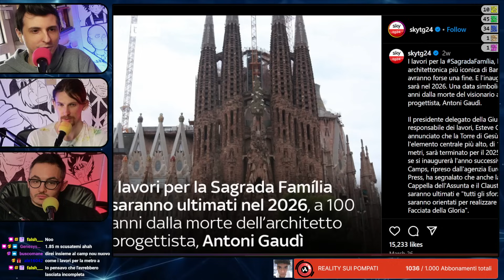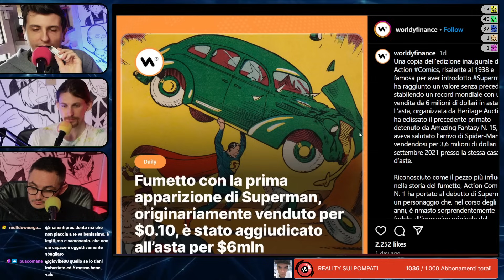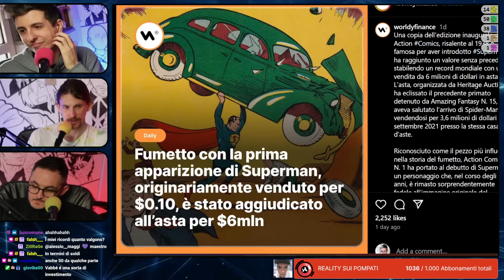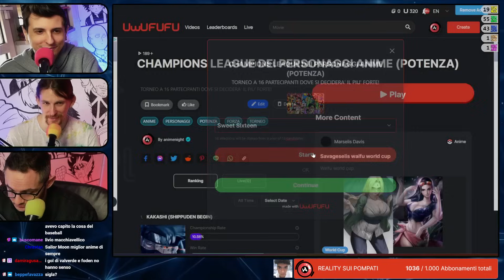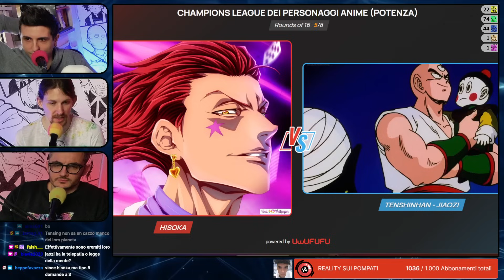OTTAVI DI FINALE DELLA CHAMPIONS DEGLI ANIME! VERSUS DI BOTTE con IMPREVISTI! #1006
OTTAVI DI FINALE DELLA CHAMPIONS DEGLI ANIME! VERSUS DI BOTTE con IMPREVISTI! w/@IlTronodelMuori #1006

00:00 Sigla
7:38 Intro iniziale
16:37 Linkini
27:20 Champions Anime: Ottavi di finale. Scontro 1: Andata + Ritorno
44:33 Scontro 2: Andata + Ritorno
51:52 Scontro 3: Andata + Ritorno
59:42 Scontro 4: Andata + Ritorno
1:05:43 Scontro 5: Andata + Ritorno
1:14:34 Scontro 6: Andata + Ritorno
1:23:11 Scontro 7: Andata + Ritorno
1:34:14 Scontro 8: Andata + Ritorno. Arriva Il Trono del Muori
1:52:30 Discussione sui livelli di potenza negli anime con Il Trono del Muori